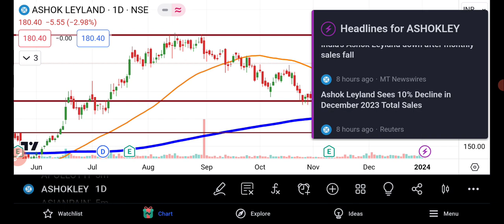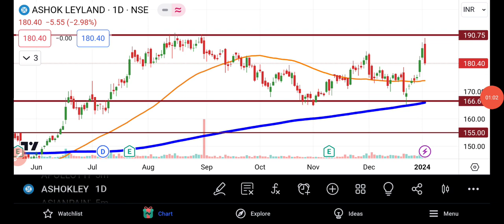Ashok Leyland Share Latest News Today | Ashok Leyland Share Breaking News | Share Market Latest News